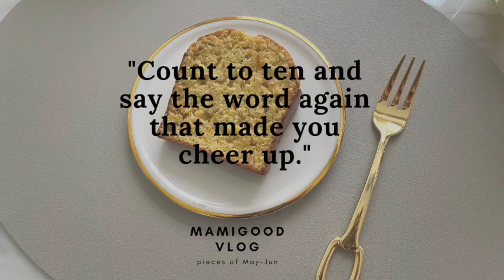[Bakery vlog]베이커리사장일상 브이로그 Days in my life in my shop Mamigoodpie 글루텐프리컵케익, 아이싱쿠키, 무지개케익만들기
저의 작은 가게 마미굿파이 매장에서의 일상들 입니다:)
Days in my life in my shop Mamigoodpie